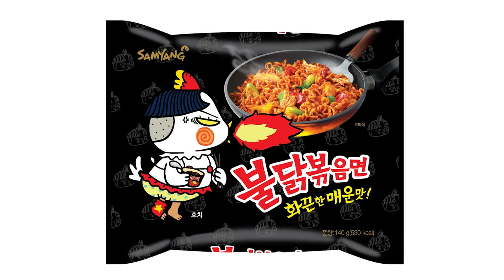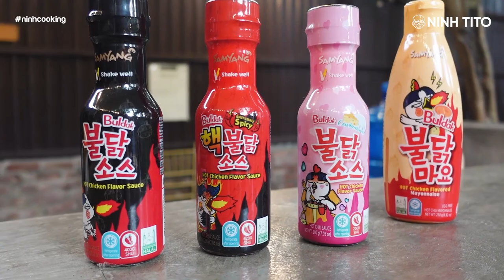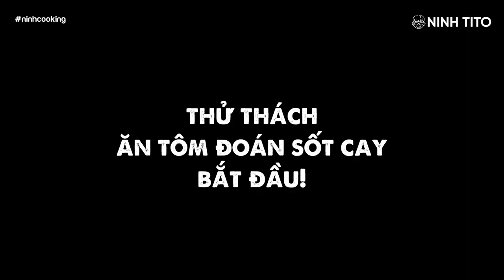Ninh Tito "BẬT KHÓC" ở TIỆC BBQ HẢI SẢN // Team Tito đi dã ngoại đây! // NINH COOKING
Trong clip hôm nay Ninh cùng đồng đội tổ chức một bữa tiệc nướng hải sản hoành tráng ngoài trời, và để cho món ăn ngon hơn, Ninh đã kết hợp cùng một loại sốt chấm siêu ngon - Sốt chấm vị Gà Cay Samyang. Giữa lúc cả đội đang quẩy siêu vui tại vườn thì Ninh bật khóc. Hãy xem clip để biết ai đã khiến Ninh rơi nước mắt nhé!!!
Đừng quên follow và subcirbe mình nhé!
Cảm ơn Samyang Buldak đã đồng hành cùng Ninh trong clip này. Các bạn có thể tìm mua các sản phẩm Samyang Buldak tại tất cả các siêu thị nha.